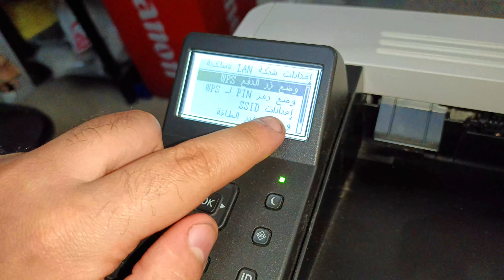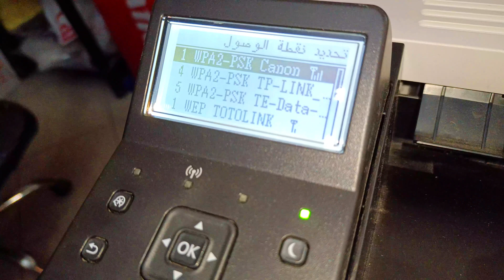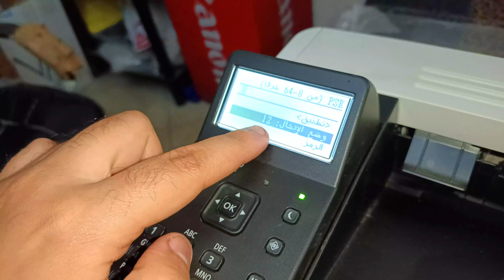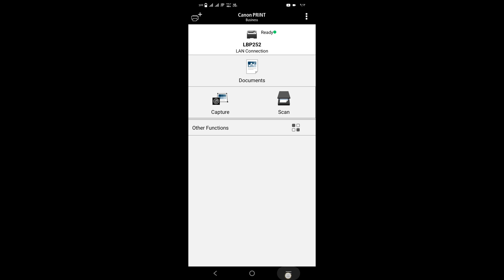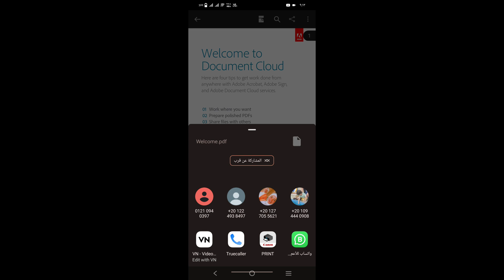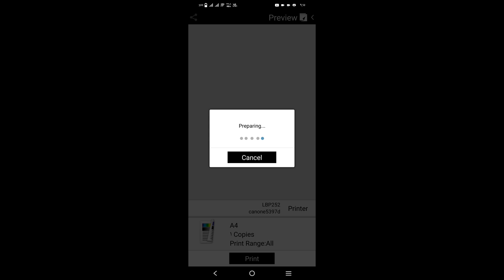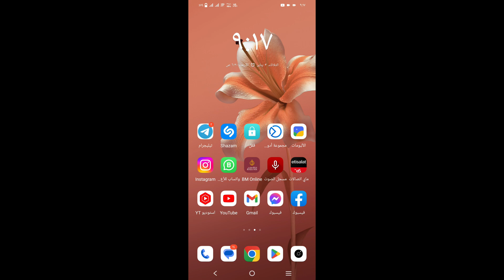أزاى تطبع من الهاتف فى الطابعة كانون LBP252dw 📱🖨️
أسهل وأبسط خطوة هتعلمك أزاى تطبع من الهاتف للطابعة كانون LBP252dw
بدون أستخدام أى كابل